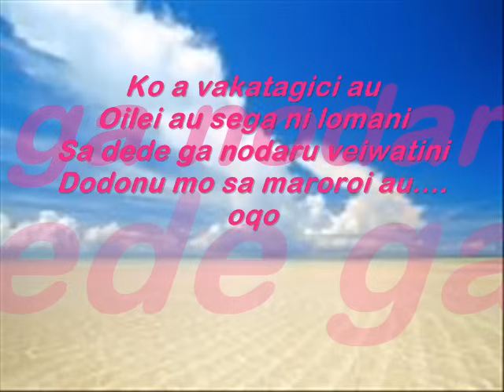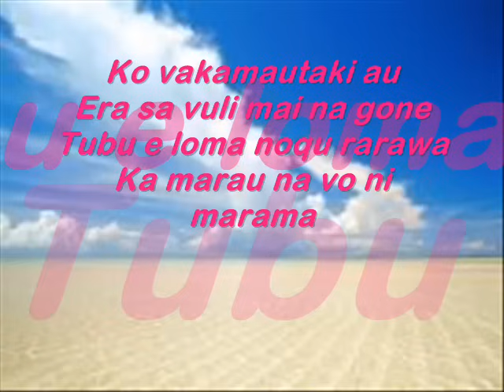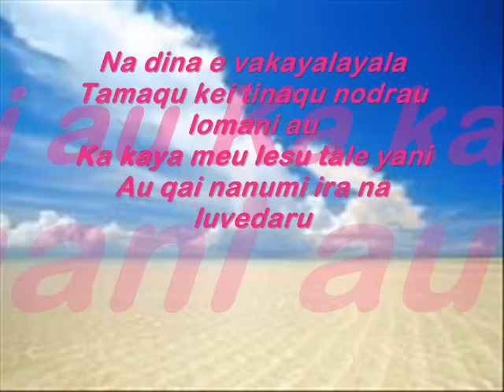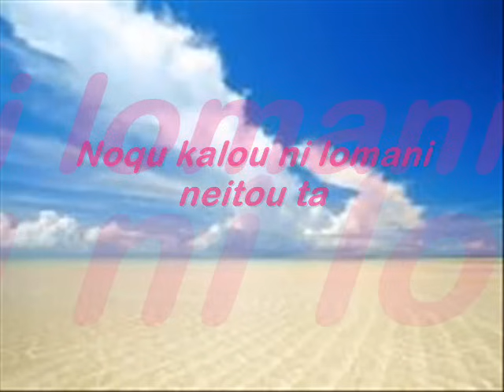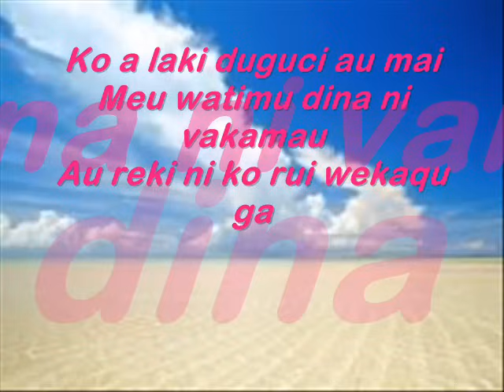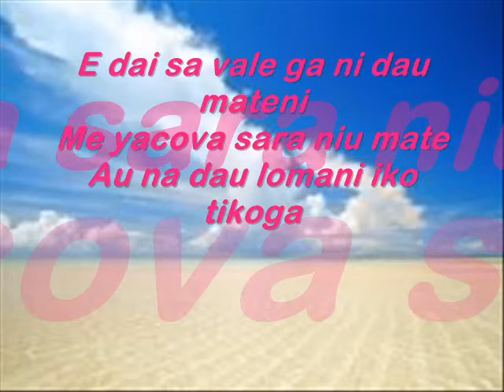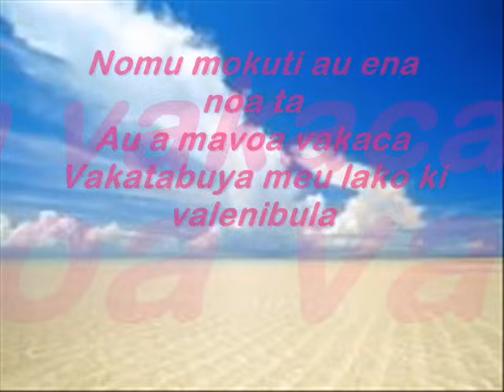(fijian song) Voqa Kei Gau e Loma - Ko a vakatagici au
If you knw the group let me knw..